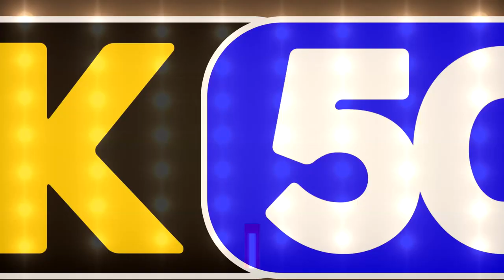Eske Konfine ka fè mwen pa ka lanmou ak mennaj mwen (Judeline)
Eske Konfine ka fè mwen pa ka lanmoun ak mennaj mwen (Judeline)